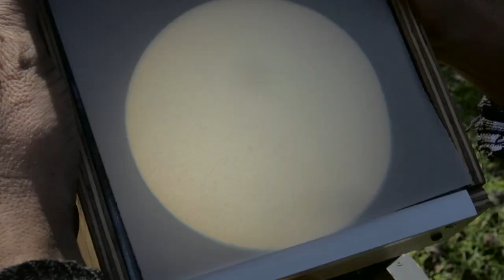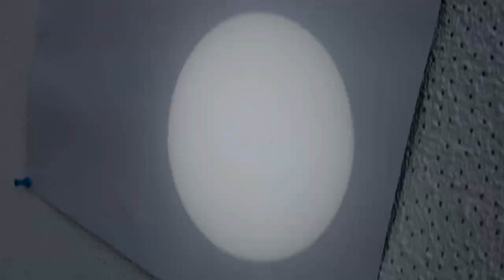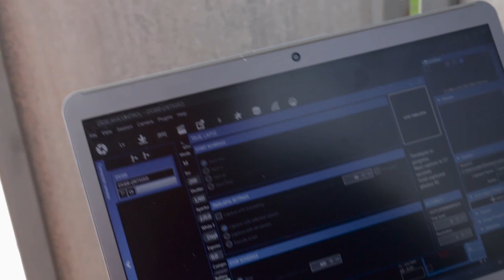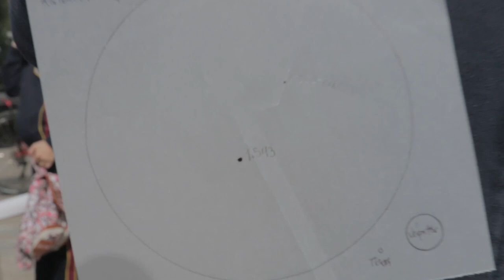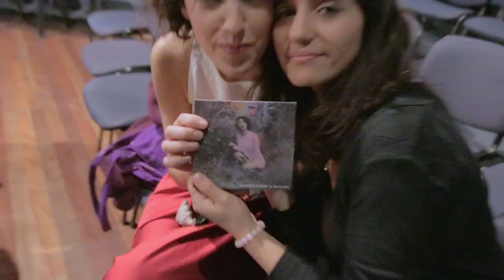Tránsito de Mercurio 2016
Astrovlog #17. Café de especialidad, como siempre. El tránsito de Mercurio desde Cerro Calán, un concierto muy bueno y otras cosas.